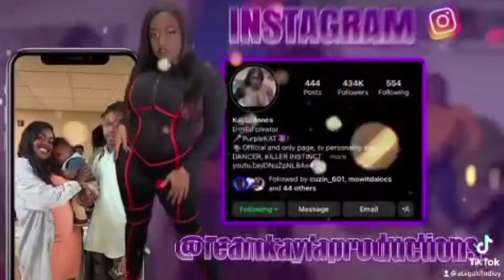YOUMOTA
This electric toddler balance bike features 3 variable speeds, a removable 4000mAh lithium battery and 100W motor, precise control with right throttle and left brake, comfortable and adjustable design,with a 360-degree rotatable front wheel, showcasing skills becomes a breeze. and sturdy construction for lasting fun, ensuring a safe and enjoyable riding experience for children aged 3-6.